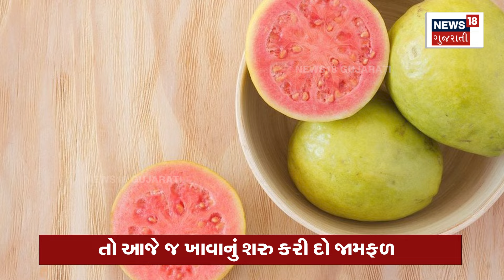Guava Benefits: પેટના રોગ માટે રામબાણ છે આ ફળ | Health Tips | Fruit | News18 Gujarati | N18V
Guava is a storehouse of vitamin C, antioxidants, potassium and other nutrients. Guava season has started. This fruit is believed to be very beneficial for the stomach.

જામફળ એ વિટામિન સી, એન્ટીઑકિસડન્ટો, પોટેશિયમ અને અન્ય પોષક તત્વોનો ભંડાર ગણાય છે. જામફળની સિઝન શરૂ થઈ ગઈ છે. આ ફળ પેટ માટે ખૂબ જ ફાયદાકારક હોવાનું માનવામાં આવે છે. n18oc_gujarat